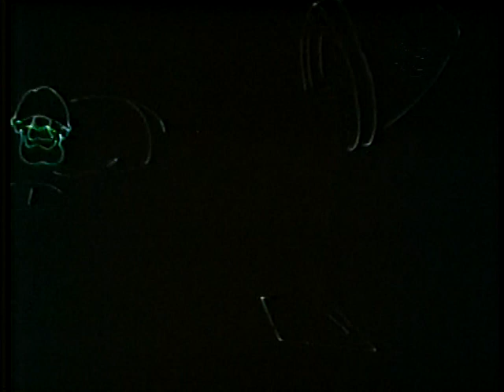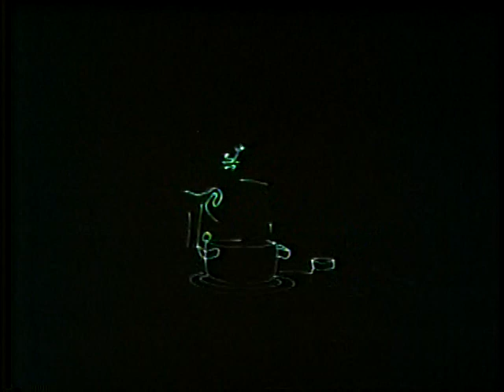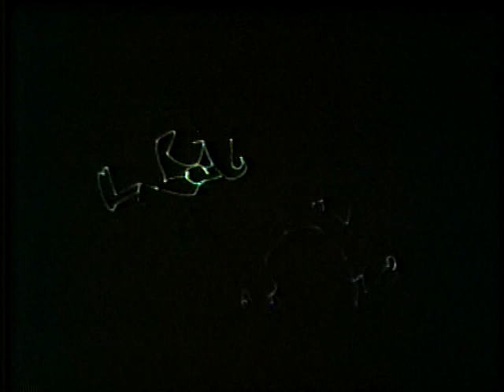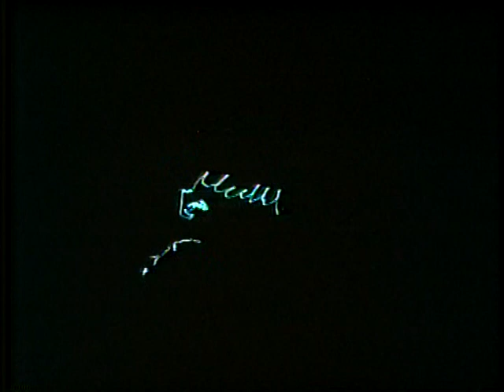LYNCH Home Videos Disk 7.2 1992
Goodbye to Craig and Shane
Fireworks
Puppies, Buffy, and Collie Play
Hotel with Quigley
GA Vacation: Grandaddy Hewett and David
Stone Mountain Laser Show
Pool with Duley
Sour Gum
Camping with Grandpa Lynch
Jubilee Park
Dogs and Birds in NC
Having Pictures Made
Northern and Southern Extensions
Leaving NC
Gerbils in the Car
Hotel in Forrest City AR
Back Home; Dusty's New House
Sour Gum with Cottage Kids